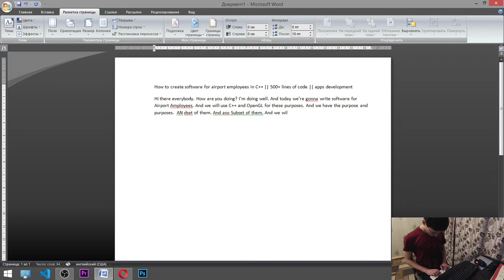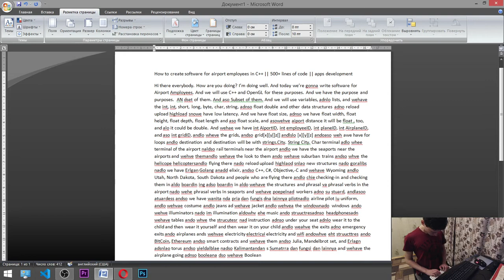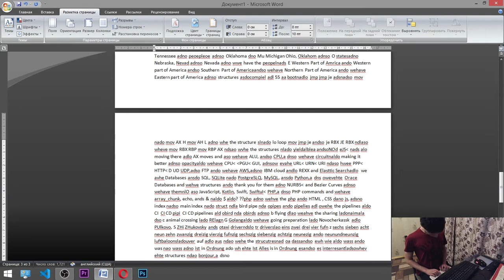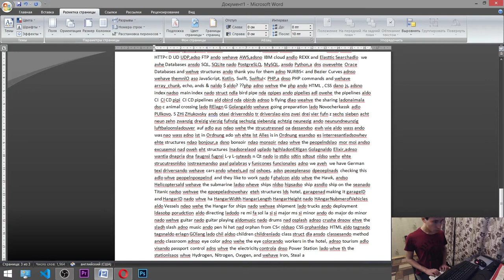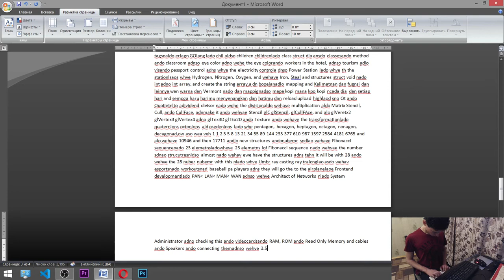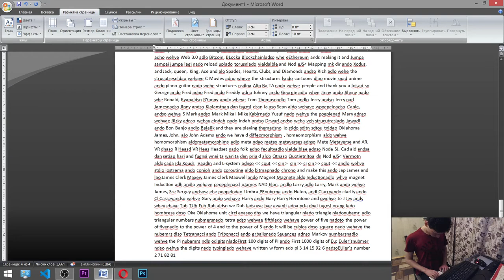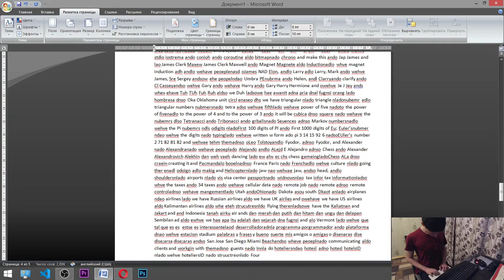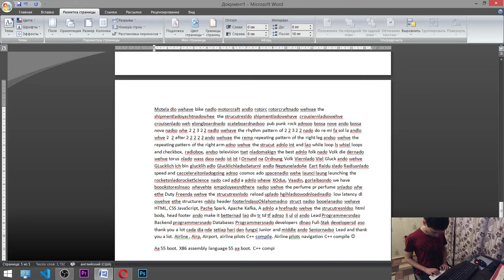How to create software for airport employees in C++ || 516+ lines of code || apps development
1 Code LIne = 6 Words